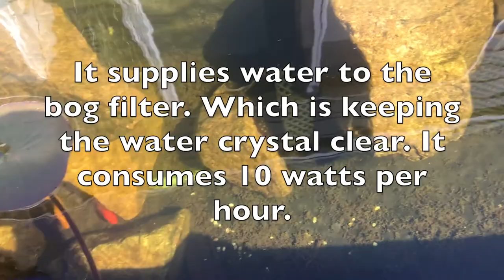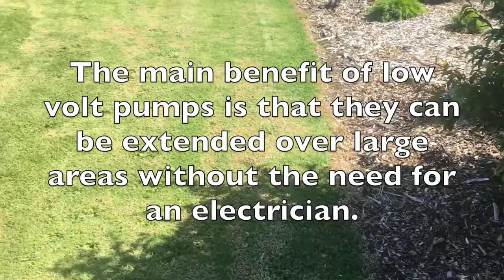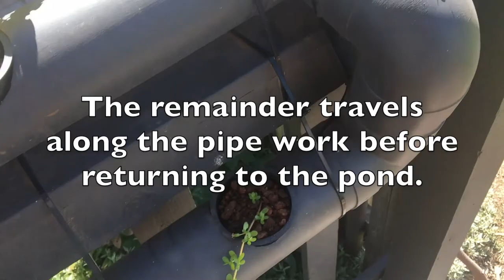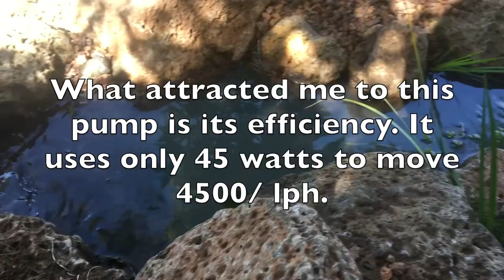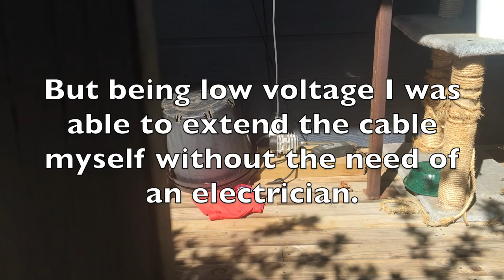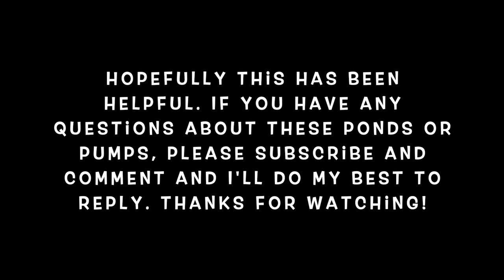5 low volt pond pumps available in Australia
This is a short little video showing 5 of my backyard ponds. I like to use low volt pond pumps because they can be easily extended up to 60 metres from the nearest power point.

They do this by using a transformer to convert the 240volt power supply down to either 12 or 24 volts. These voltages are much safer and don't require an electrician to install.

This makes low voltage pond pumps excellent for anyone wanting to create a pond where they don't have a nearby power socket.

Another advantage of low volt pond pumps is they can also be converted to run by solar power.

The pumps i use in this video are:

Resun king 1LV 12 volt model. Using 5W power pumping 380l/h
Resun king 1ALV 12 volt model. Using 10W power pumping 700l/h
Resun king 2LV 24 volt model. Using 20W power pumping 1000l/h
Hozelock cascade 3000 24 volt. Using 35W power pumping 3000l/h
Pond max evo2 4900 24 volt. Using 45W power pumping 4500l/h